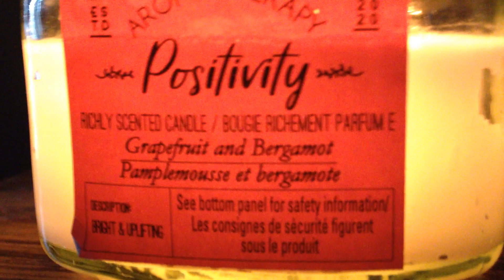What I have done today.